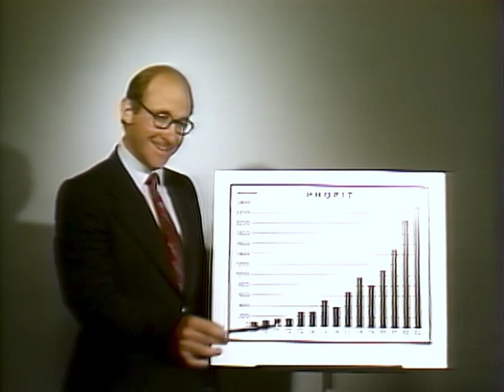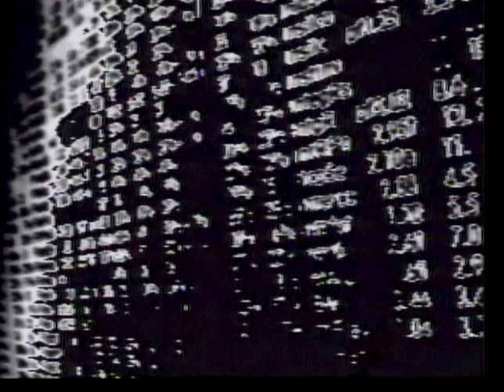Cybotron - Enter - Industrial Lies (Official Music Video)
Taken from ENTER by CYBOTRON out now via Craft Recordings.

We’re honoring the roots of electronic dance music with an LP reissue of Cybotron’s futuristic electro masterpiece, Enter, freshly remastered at Fantasy Studios. Widely considered to be the foundational text of Detroit techno, Enter's unique, cosmopolitan palette of influences; boldly experimental aesthetic and Afro-futurist underpinnings created a musical movement. Influenced by Funkadelic and pop music structures just as much as Kraftwerk, Cybotron brought surprising warmth to machine music. Take a look back at their obsessively forward-looking debut and you’ll be rewarded with not only a lesson in the evolution of modern techno, but also an uplifting, intensely pleasurable listening experience.